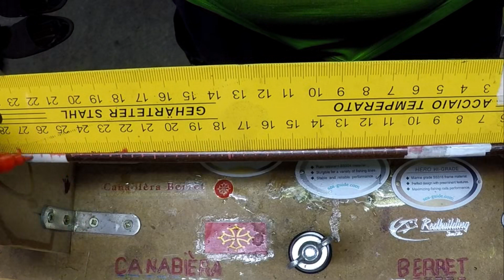Ligatures décoratives en relief - Dragonscale - Rodbuilding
00:00 Intro
00:16 Matériel
01:06 Préparation, délimitations, choix du stylo et placement du double-face
02:39 Choix de la trame
03:33 Les diverses possibilités de montage d'un Dragonscale
04:39 Le choix du nombre de fils
05:05 Le placement de la ligne de croisement
06:05 Technique "mathématique" de la distance entre les croisements
07:48 Technique "au feeling" de la distance entre les croisements
08:23 Débordez !!!
08:32 Faites des tours morts et sécurisez votre fil
09:00 Placement de départ pour la trame
09:36 Retour
10:34 Autres passes
11:21 Finition de la trame
12:29 Ligature simple de la trame et choix du fil
13:09 Vernissage et finitions de la ligature complète.
13:43 Diverses possibilités de motifs
13:57 Outro